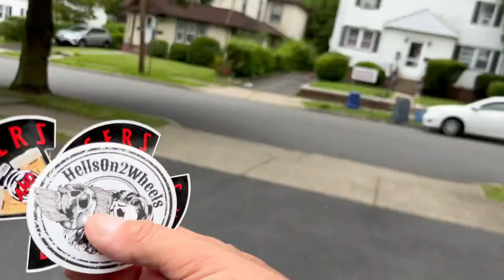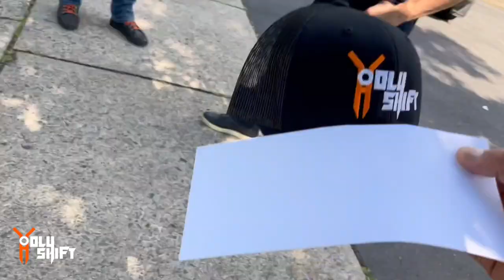B B B B - The End Has Come !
B B B B - Bye Bye Black Bird !
Black Bird Is gone forever , but thankfully it's going to one of you guys my - my subscribers! Last TLC to the bike and getting ready to hand over my 2020 Electra Glide Standard that after so many upgrades has become an Ultra.